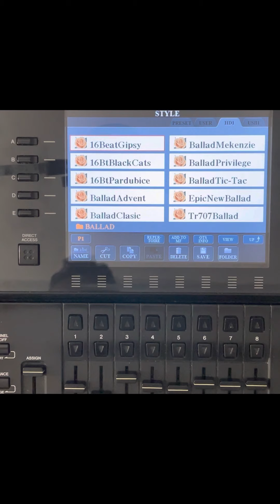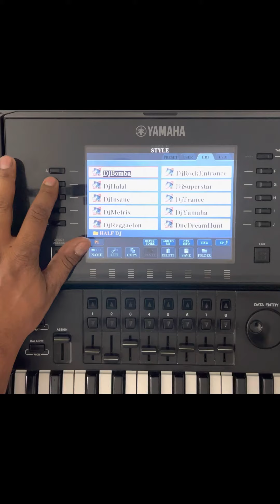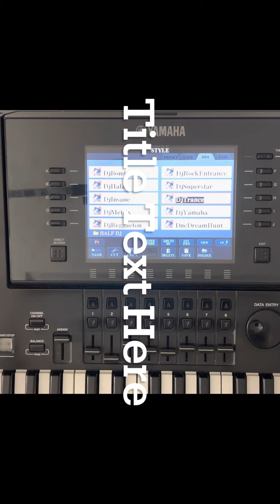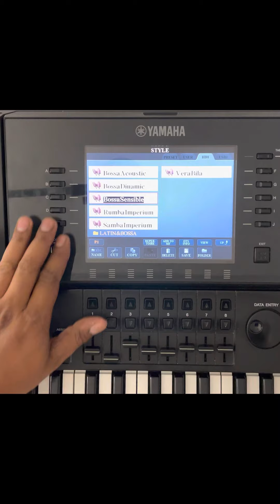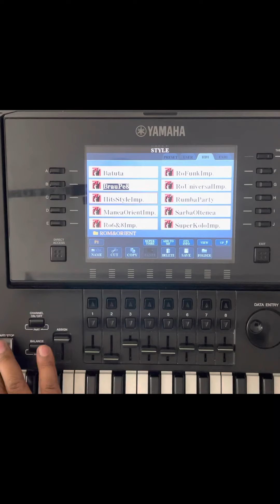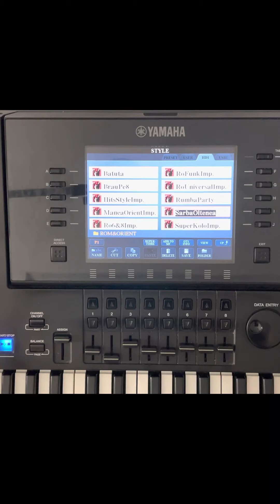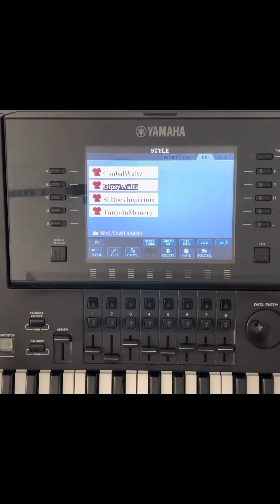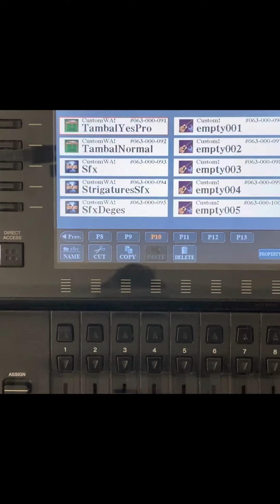Gipsy Imperium Set2021 (romske sety/packy yamaha)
GipsyImperiumSet2021

New authentic yamaha gipsy set with new crystal and chrisp stereo sound engine dsp

  115 styles
  95 sounds
  20 drums
  10 multipads
  1 background for display
  1 demo
  1 manual

  *New section half dj
  *Audio guitar and styles
  *Electric piano from S-series converted on tyros 4
  *2 folders of style settings
    1 folder with 115 styles for  live band play
    1 folder with same 115 styles bud for recording
  *Vocals multipads
  *New dsp engine

Tyros5,Genos,Psr S970,Psr S975,Psr Sx900
Price:£149

Tyros4
£349

Bussiness Fb:styly a sample na predaj
Direct fb:Stefan Rajko
Regards:AUDIOWORKS

GipsyImperiumSet 2021

  Nová autentická cikánska sada yamaha s novým kryštálovým a ostrým stereofónnym zvukovým procesorom dsp

    115 štýlov
    95 zvukov
    20 bicìch sàd
    10 multipadov
    1 pozadie pre zobrazenie
    1 demo
    1 manuál

    *Nova kategòria štylov half dj
    *Audio gitary a štýly
    *Elektrický klavír z S série packu
      prerokonvertovany na Tyros 4
    *2 priečinky s nastavením štýlov :
     1 priečinok so 115 štýlmi na prehrávanie živých
     kapiel,
    1 priečinok s rovnakými 115 štýlmi, ktoré sú určené
    na  nahrávanie
    *Vokàlovè multipady
    *Novy vylepšeny dsp engine

  Cena: 149 libier

  Tyros4
  349 libier

  Bussiness Fb: štýly a sample na predaj
  Priamy fb: Stefan Rajko
  S pozdravom: AUDIOWORKS